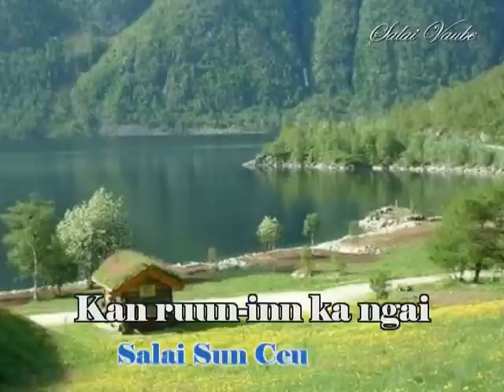04 Salai Sun Ceu